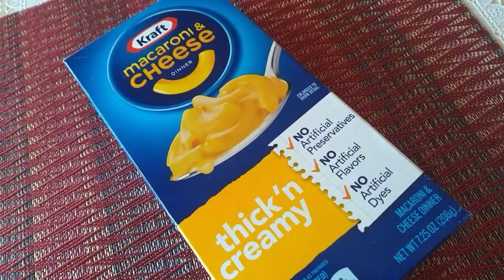Day 78- The 100 Day Project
Last minute shopping before Cute Husband left to go back to Mayapur.